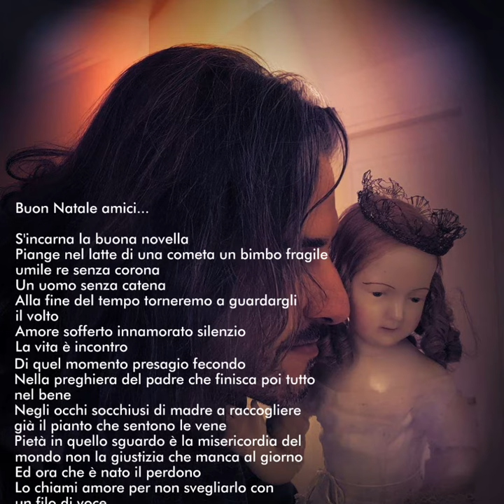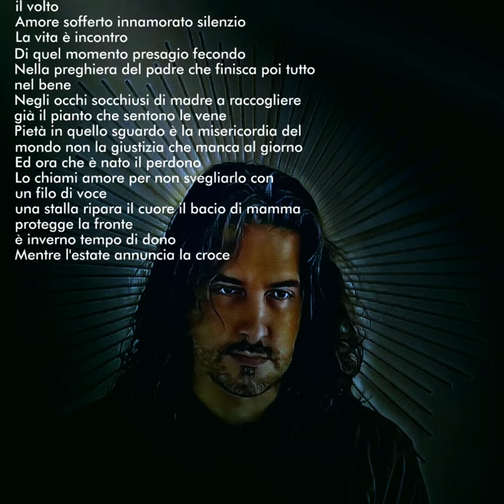BUON NATALE AMICI... Poesia di Paolo Zanelli Foto e video di Alessandra Cavalleri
Poesia di Paolo Zanelli
Foto e video di Alessandra Cavalleri